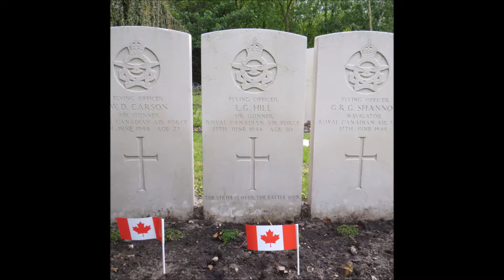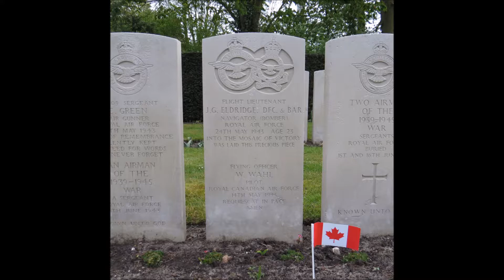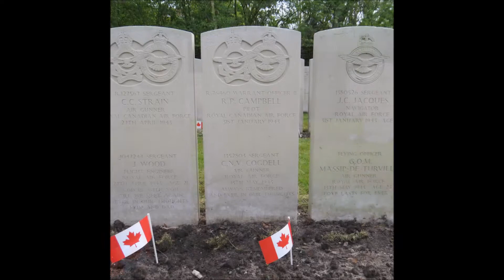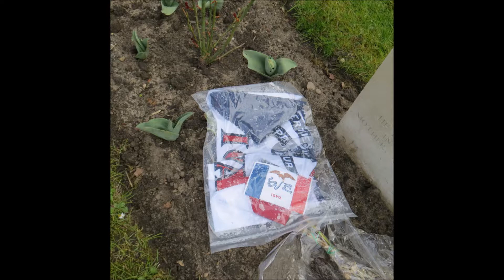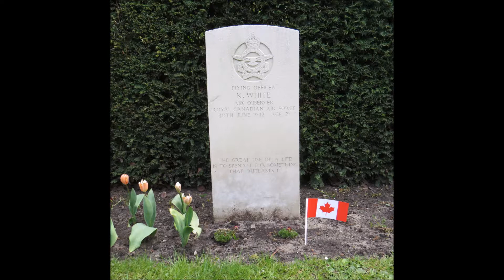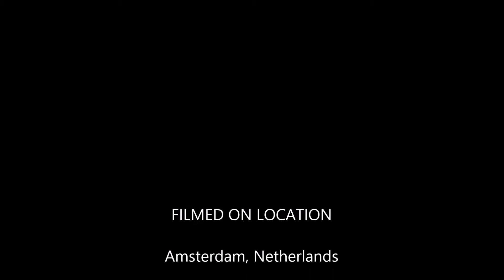Amsterdam New Eastern Cemetery in the Second World War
The New Eastern Cemetery is in the south-eastern district of Amsterdam in Kruislaan, a road in the Watergraafsmeer area of the city. The Commonwealth war graves plots will be found in the south-eastern portion of the cemetery.

There are over 300, 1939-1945 war casualties commemorated in this site, nearly 50 of these are unidentified.